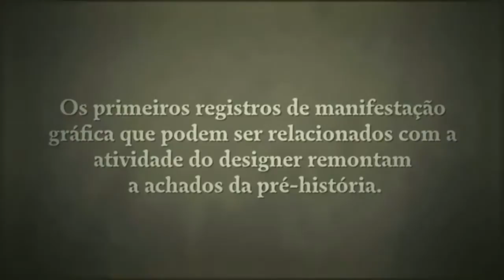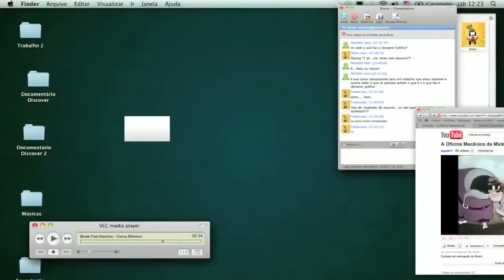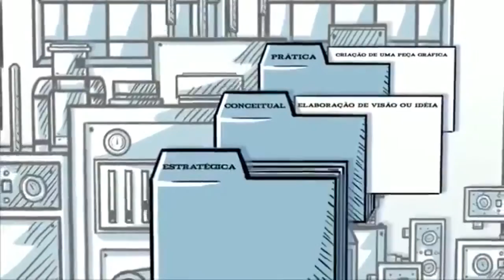O que é e o que faz o designer gráfico?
Vídeo usado como conteúdo complementar da disciplina Fundamentos do Design (Tópico: O que é design?)

Curso de Design - Habilitação Design Gráfico - Faculdade Satc
Professor Rafael Hoffmann